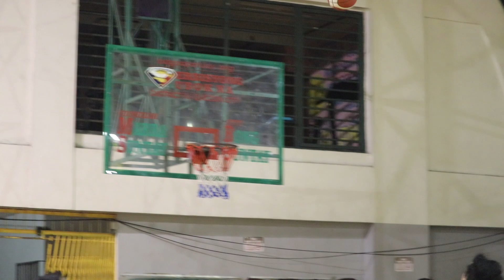SUNDAY CLUB VS. BULATE GANG (SENIOR DIVISION) SK BASKETBALL LEAGUE 2022 / HIGHLIGHTS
TO KNOW MORE ABOUT SK SOUTH TRIANGLE